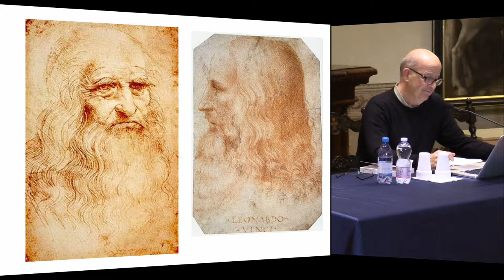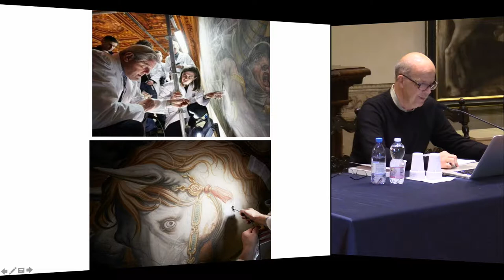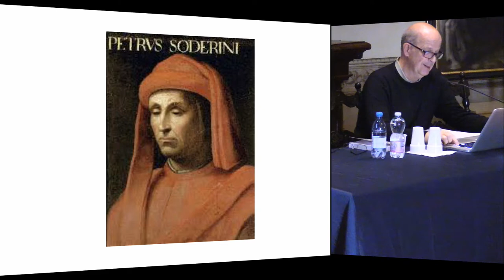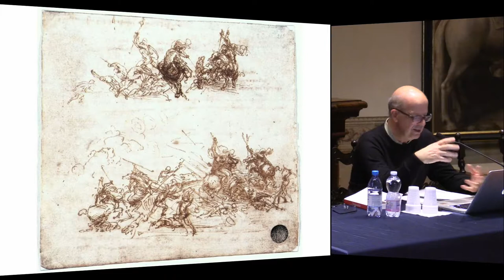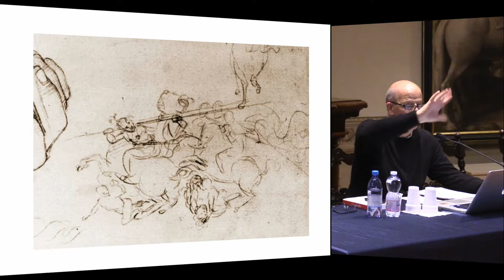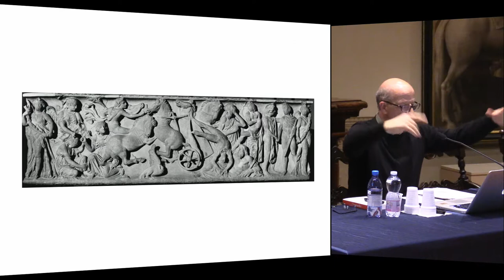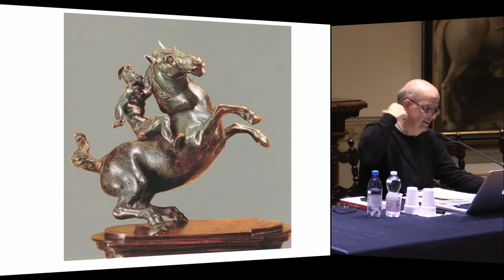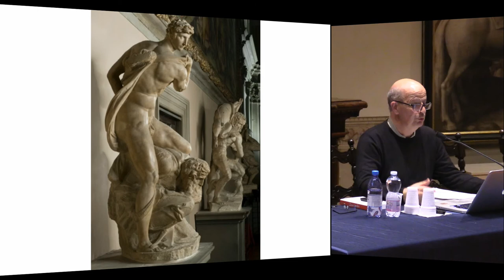STORIA DELL'ARTE - Esercizi di lettur... - Accademia dei Lincei e SNS - 21 febbraio 2019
III Incontro del corso "Esercizi di lettura di opere d’arte, dal Medioevo al Novecento"
La Battaglia di Anghiari di Leonardo da Vinci per Palazzo Vecchio a Firenze
Vincenzo Farinella | Università di Pisa​

Il corso vuole avvicinare i docenti ai metodi e ai processi di indagine oggi praticati nella comunità degli studi della storia dell’arte: questo avverrà attraverso l’analisi di un’opera ogni lezione. Si tratterà di un vero e proprio esercizio di lettura mirato ad affrontare l’oggetto in questione nelle sue problematiche storiche e critiche più vaste: l’attenzione sarà di volta in volta puntata su tematiche tecniche, iconografiche, stilistiche, di contesto, di ricezione, di fortuna letteraria e visiva.

Programma

Incontro 1: L’altare d’oro di Sant’Ambrogio a Milano, Marco Collareta, Università di Pisa
Incontro 2: Il ritratto celebrativo di Filippo Brunelleschi nel Duomo di Firenze, Marco Collareta, Università di Pisa
Incontro 3: La Battaglia di Anghiari di Leonardo da Vinci per Palazzo Vecchio a Firenze, Vincenzo Farinella, Università di Pisa​
Incontro 4: La “Sala dei Giganti” di Giulio Romano a Palazzo Te a Mantova, Vincenzo Farinella, Università di Pisa​
Incontro 5: Il “Trionfo della morte” nel Camposanto di Pisa, Massimo Ferretti, Scuola Normale Superiore​
Incontro 6: Il “Compianto su Cristo morto” di Guido Mazzoni a Napoli, Francesco Caglioti, Università degli Studi “Federico II” di Napoli​
Incontro 7: Pietro da Cortona e il “Trionfo della Divina Provvidenza” di Palazzo Barberini a Roma, Lucia Simonato, Scuola Normale Superiore​
Incontro 8: “Amore e Psiche” di Antonio Canova al Louvre, Lucia Simonato, Scuola Normale Superiore​
Incontro 9: Leonardo scultore: la Madonna col Bambino al Victoria and Albert Museum di Londra, Francesco Caglioti, Università degli Studi “Federico II” di Napoli​
Incontro 10: “Olympia” di Edouard Manet, Flavio Fergonzi, Scuola Normale Superiore​
Incontro 11: Due collages di guerra di Carlo Carrà, Flavio Fergonzi, Scuola Normale Superiore
Date

Incontro 1: venerdì 8 febbraio 2019, ore 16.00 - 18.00 | Sala Azzurra
Incontro 2:  venerdì 15 febbraio 2019,  ore 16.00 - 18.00 | Sala Azzurra​
Incontro 3: giovedì​ 21 febbraio 2019, ore 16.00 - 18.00 | Sala Stemmi
Incontro 4:  giovedì 28 febbraio 2019, ore 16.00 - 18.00 | Sala Azzurra​
Incontro 5: venerdì 15 marzo 2019, ore 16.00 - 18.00 | Sala Azzurra​
Incontro 6: venerdì 22 marzo 2019, ore 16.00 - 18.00 | Sala Azzurra​
Incontro 7:  venerdì 29 marzo 2019, ore 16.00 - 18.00 | Sala Azzurra​
Incontro 8:  venerdì 5 aprile 2019, ore 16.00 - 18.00 | Sala Azzurra​
Incontro 9: venerdì 12 aprile 2019, ore 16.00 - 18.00 | Sala Stemmi
Incontro 10: mercoledì 8 maggio 2019, ore 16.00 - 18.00 | Sala Stemmi
Incontro 11: mercoledì 15 maggio 2019, ore 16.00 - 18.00 | Sala Azzurra​
Sedi

Marco Collareta – Università di Pisa
Massimo Ferretti – Scuola Normale Superiore
Francesco Caglioti – Università degli Studi “Federico II” di Napoli
Lucia Simonato – Scuola Normale Superiore